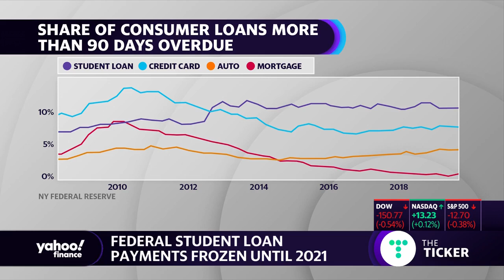President Trump puts a pause on student loan payments but there is still more guidance needed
Yahoo FInance’s Kristin Myers and Ashley Harrington, federal advocacy director and senior counsel at the Center for Responsible Lending, discuss Trump’s new executive order on student loans.